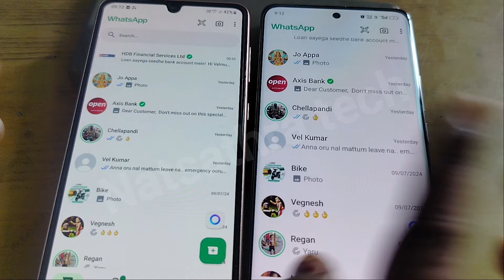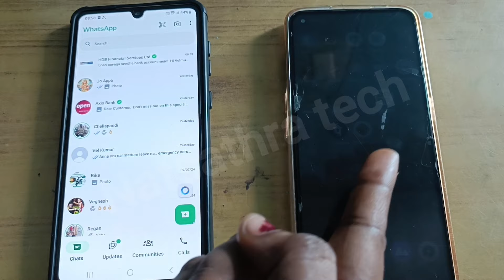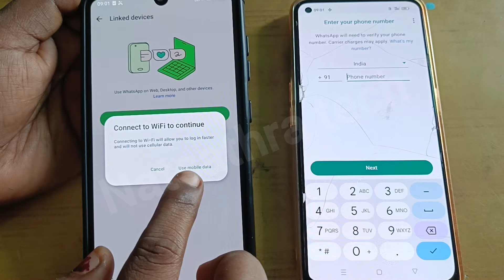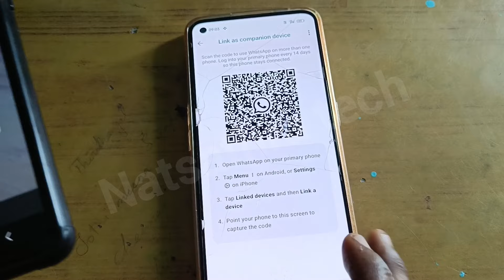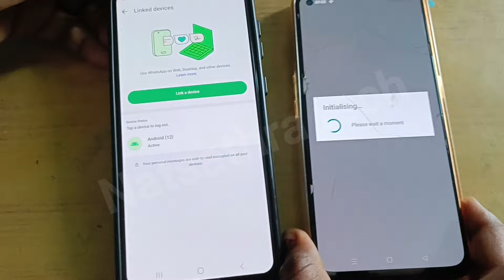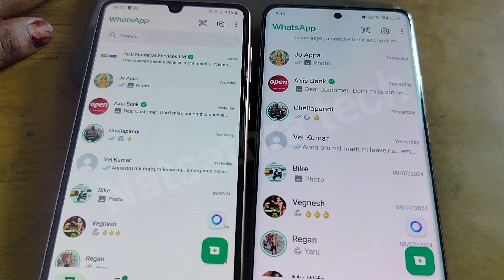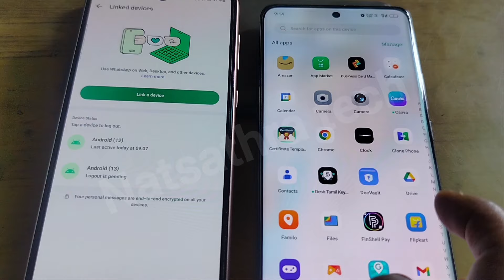whatsapp tricks in tamil | Natsathra tech